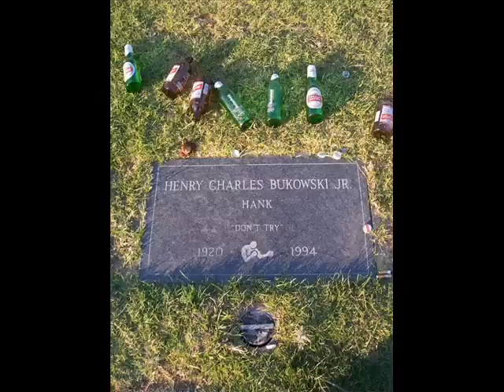Charles Bukowski - 90 minutes in hell - 05 - Finish